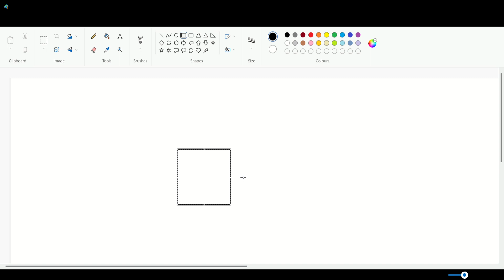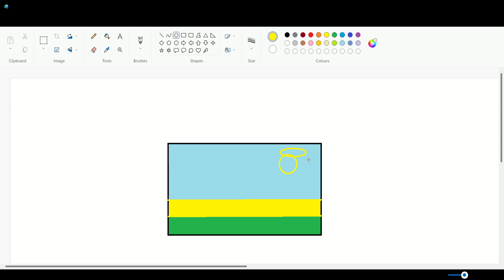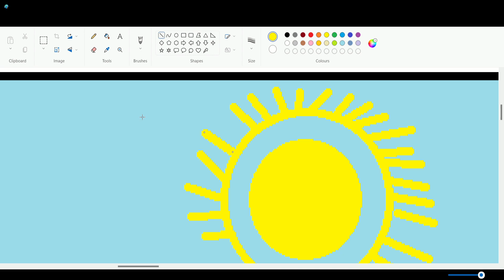how to draw Rwanda flag in ms paint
@Creepy sonic speed sim player